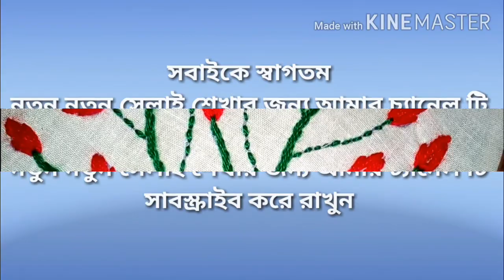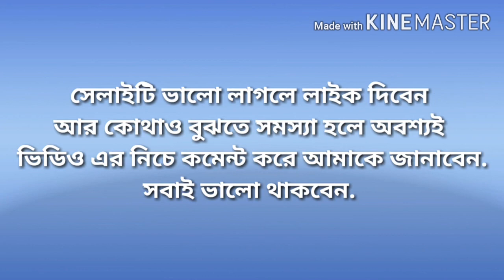All over hand embroidery flower design/যেকোনো কিছুতে এই ডিজাইনটি সেলাই করলে খুবই সুন্দর দেখতে লাগে.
কুশন কভার, টেবিল ক্লোথ এছাড়াও যেকোনো কিছুতে এই ডিজাইনটি সেলাই করলে খুবই সুন্দর দেখতে হবে. খুবই সুন্দর এবং সহজ একটি সেলাই.